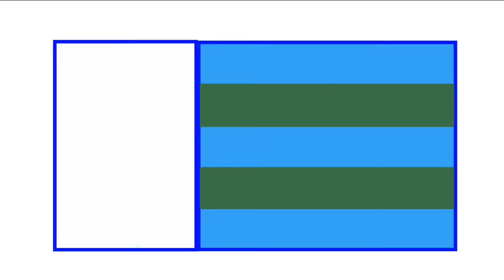ISL 2022-23 All Teams Coaches | ISL All Coaches List | Indian Super League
ISL 2022-23 All teams Coaches. In this some new coaches have joined clubs and some Coaches retained by their respective clubs. Indian Super League all teams managers. Jamshedpur FC have appointed Aidy Boothroyd as their new Manager. Chennaiyin FC sign Thomas Brdrodic. FC signed their former Player Carlos Pena.
1. Hyderabad FC - Monalo Marquez
2. Jamshedpur FC - Aidy Boothroyd
3. Kerala Blasters - Ivan Vukomanovic
4. ATK mohun Bagan - Juan Ferrando
5. Bengaluru FC - Simon Grayson
6. Mumbai City FC - Des Buckingham
7. Odisha FC - Josep Gombau
8. Chennaiyin - Thomas Brdrodic
9. Northeast United FC - Marco Balbul
10. East Bengal - Stephen Constantine
11. FC Goa - Carlos Pena